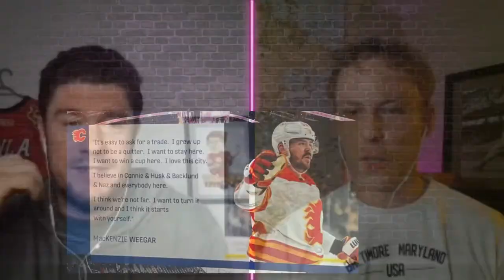Flames Beat The Yotes In A Must Lose Game | FN After Burner - April 14th, 2024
FlamesNation After Burner with In The Dome

Flames (6) vs Coyotes (5)

Flames Record (37-38-5)

🔥 After Burner
 ➡️  • FlamesNation Afterburner

Grey Eagle Resort & Casino - check out their upcoming events, or stop in to catch the game